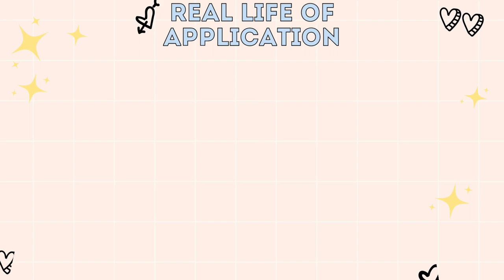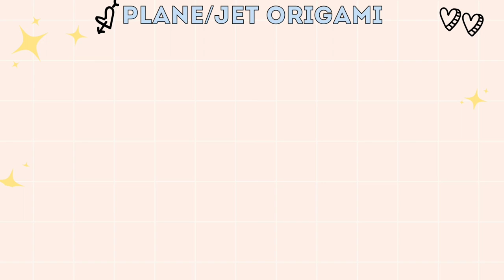DEMONSTRATIVE SPEECH : HOW TO CREATE ORIGAMI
This video is for academic purposes only. Thank you.

Group 6 (BI)

Group Members :
1. Nurul Erma Elyana binti Razali. (D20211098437)
2. Nursuriani binti Othman. (D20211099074)
3. Nurliyana Athirah binti Rodzi. (D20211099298)
4. Ziera Syahbella binti Mansi @ Roy Milbert. (D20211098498)